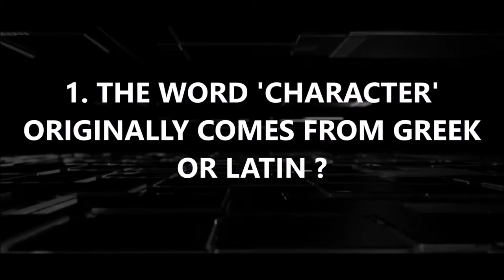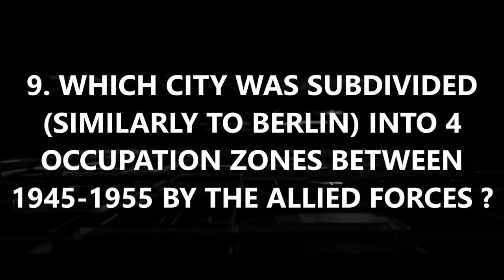10QWIZ EPISODE 3 THE FATHER OF ALGEBRA IS...?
10QWIZ is a quiz show with 10 questions to test your general knowledge. If you're up to the challenge, then this is the place for you. So, enjoy.